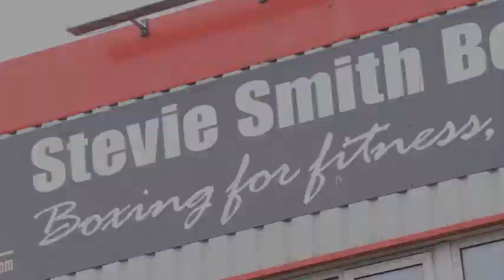Henry Barratt Boxing demo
Boxing with STEVIE SMITH - World Welter Weight Champion